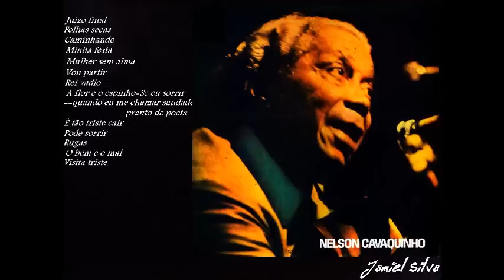Nelson Cavaquinho Completo {1973} - Jamiel Silva